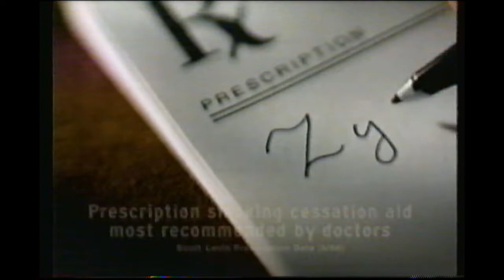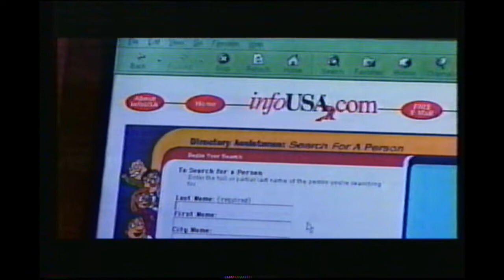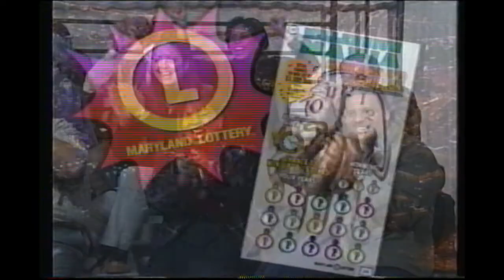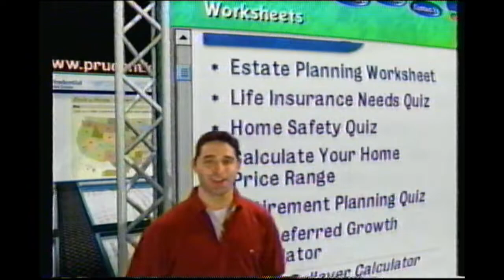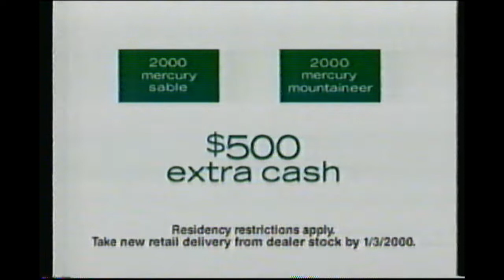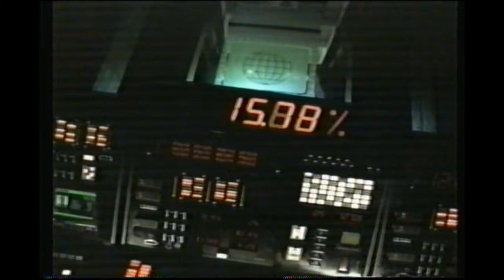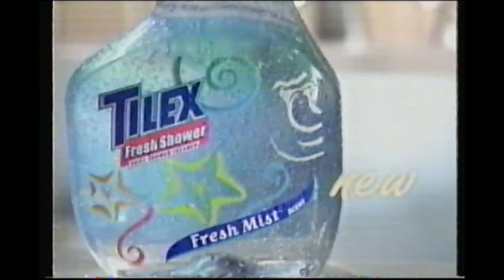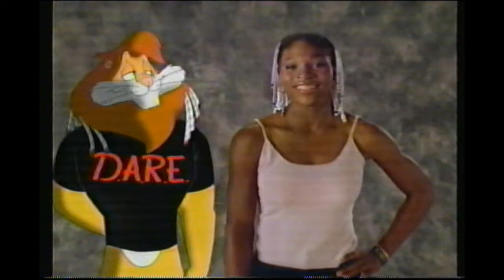1999 commercials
Commercials from CBS's airing of America's Millennium. Some local Maryland and Washington DC commercials.